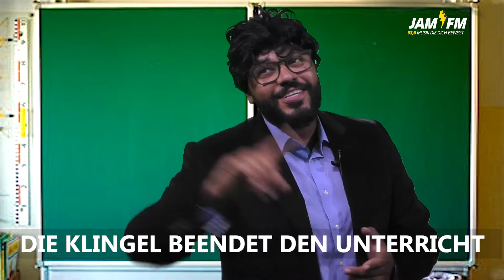DINGE DIE LEHRER NIE SAGEN | JAM FM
Jeder war mal in der Schule und kennt die Sprüche die Lehrer nie sagen würden! John & Rasheed haben mal nen paar zusammengetragen!

JAM FM On Air:
PSN: RadioJamFM